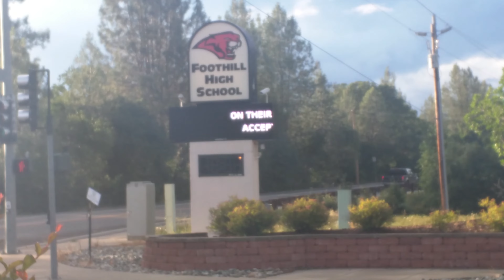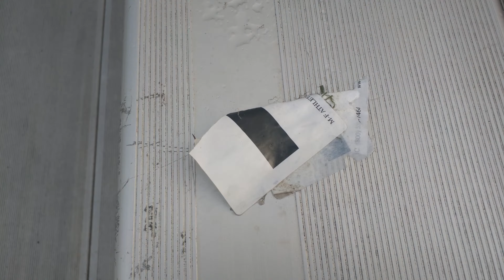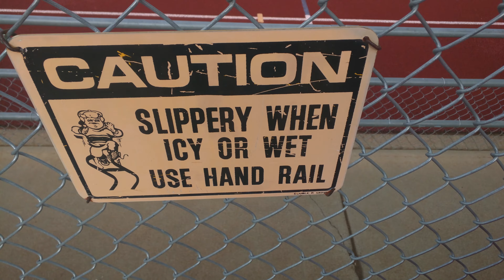I made it